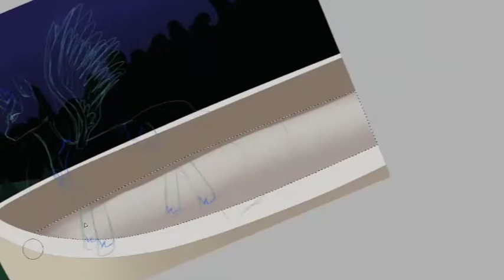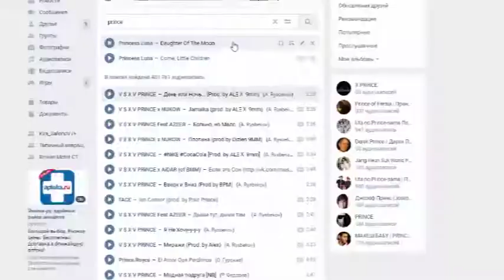Princess Luna (speedpaint)